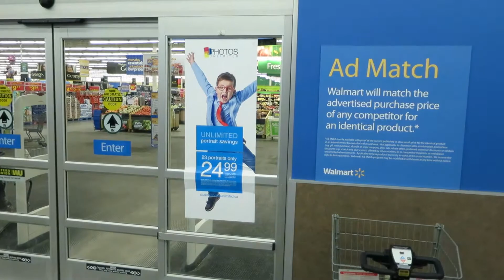ARM STUCK IN WALMART SHOPPING CART =((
A 2016 Daily Vlog Production

Thumbs up for Laura's dope time-lapse + editing skills.

✓ USE the Camera
Canon Power Shot S120

Laura and Alex